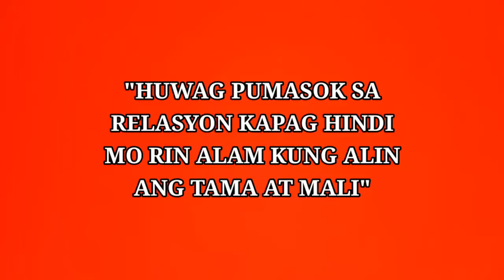Maling nagagawa ng babae sa relasyon #723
maling nagagawa ng babae sa realsyon